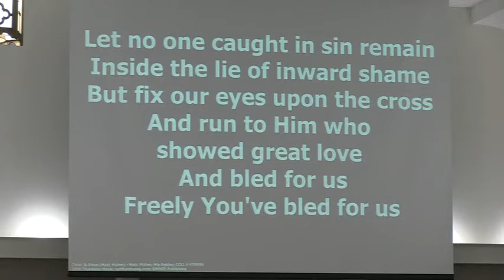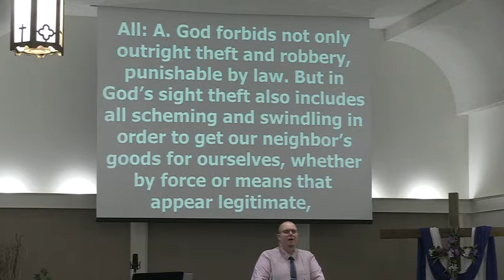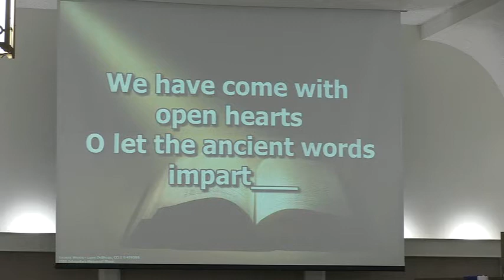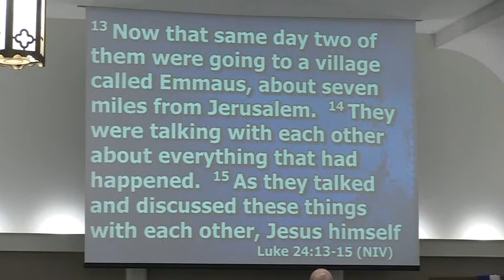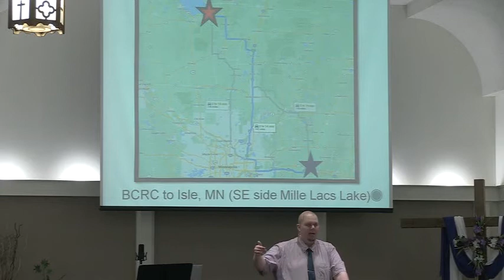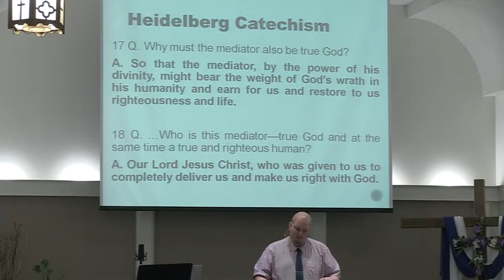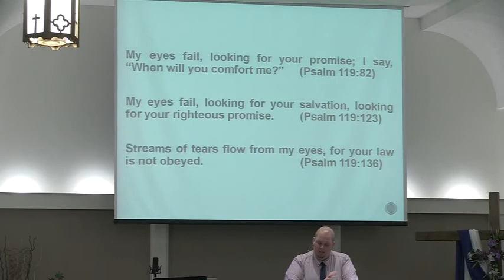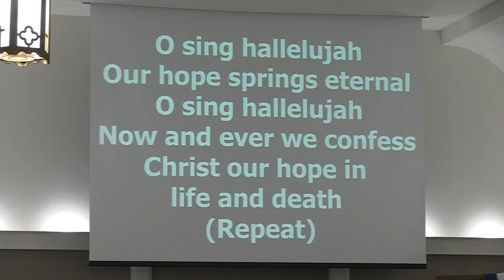4-11-21 Worship Service-Pastor Dan De Graff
Scripture: Luke 24:13-35
Sermon Title: Opened by Jesus